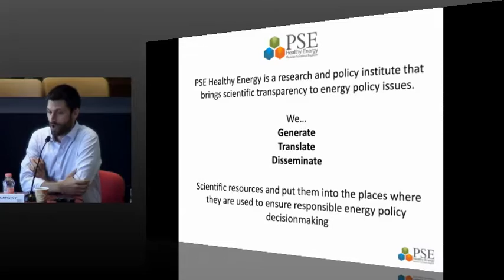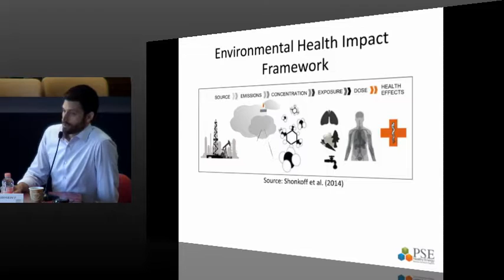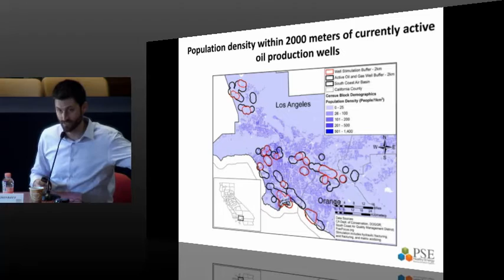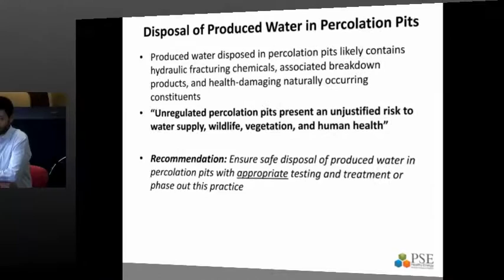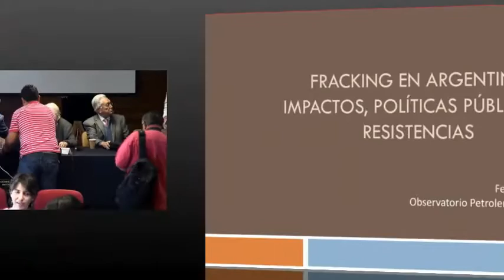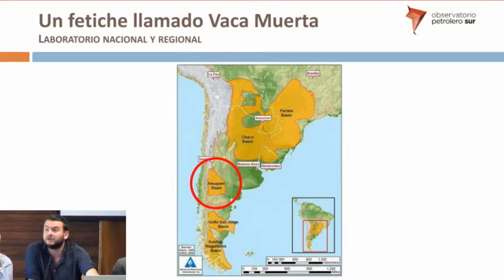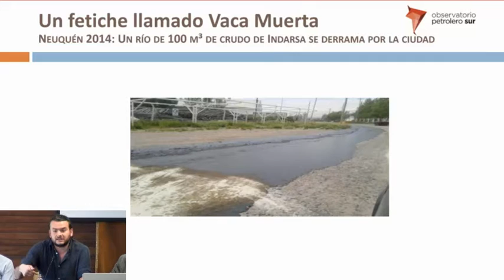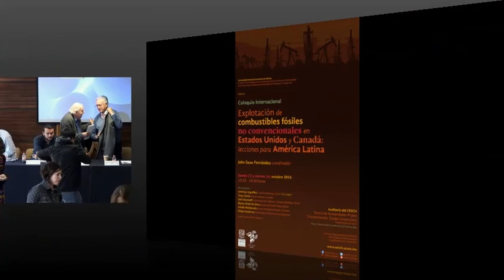Explotación de combustibles fósiles no convencionales 5